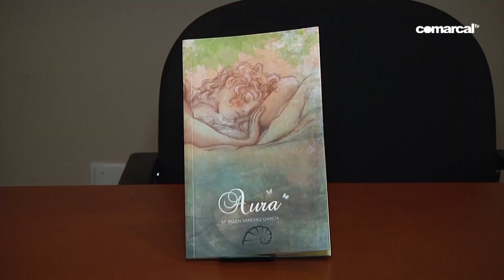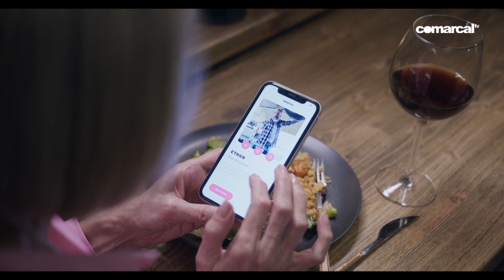CONTIGO 1ª PARTE JUEVES 20 10 2022